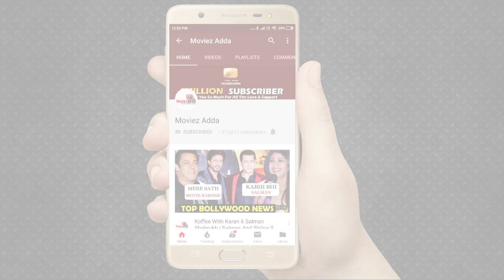Malaika Arora Reacts On Salman Khan Removing her From Dabangg 3